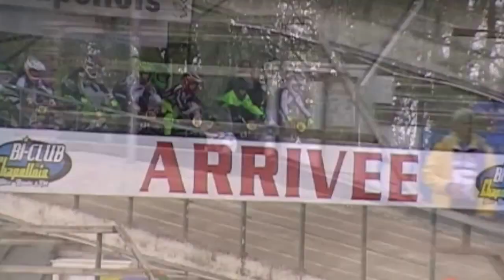BMX Coupe Centre La Chapelle St Mesmin 24 Avril 2016